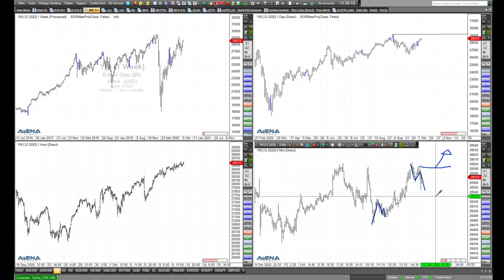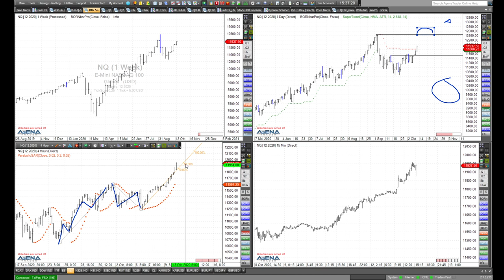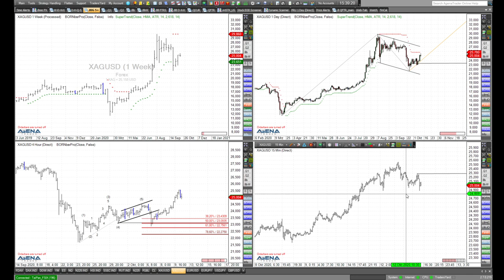Rüdiger Born: Blick auf Dax, Dow, Nasdaq und Silber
Wie ist die aktuelle Lage, und was ist machbar für Trader? Ich blicke diesbezüglich im folgenden Video direkt auf die Charts bei Dax, Dow, Nasdaq und Silber. Klicken Sie bitte an dieser Stelle für mein ausführliches Video von gestern.